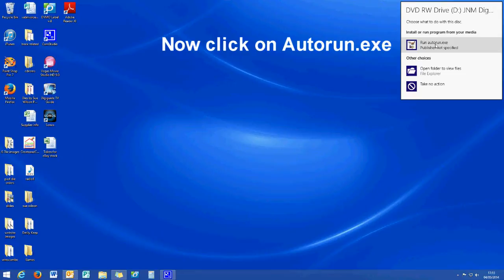Joanna Sheen CDs and Windows 8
This short video explains how Joanna Sheen CDs work with Windows 8. Before using the cdroms however please ensure you have Adobe Reader installed -- to download the latest version then please go